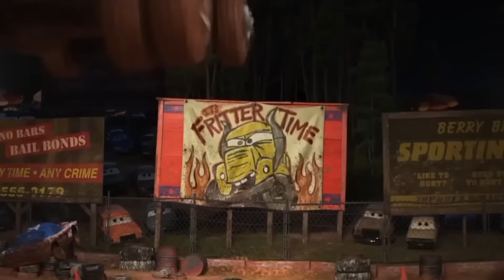Clean up muddy minicars & disney car convoys! 🚖Play in the garden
Nikmati tontonan membersihkan mobil dari
Mattel, Tomica dan mobil lainnya menuruni lereng dan jatuh ke dalam air dan konvoi mobil mobilan berlumpur di kebun!

I will mainly make mini Cars videos and All these videos are made by me.